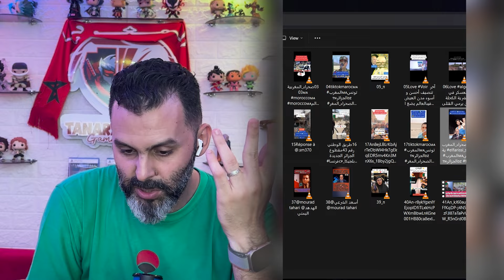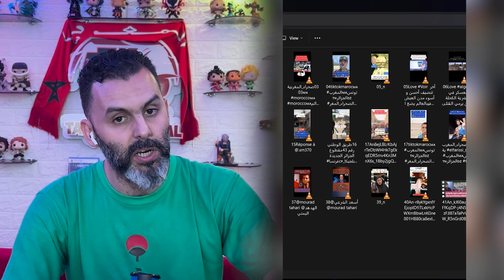الحلقة 197 : الجزء4 المدن الجزائرية أصبحت سجن للشباب الجزائري \ المسؤولين يواصلون التبرديع للشعب